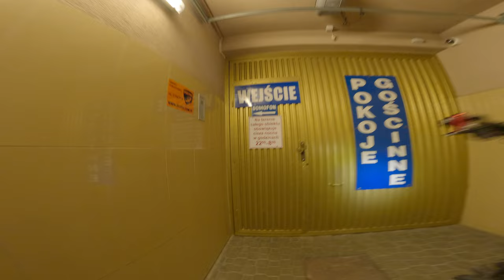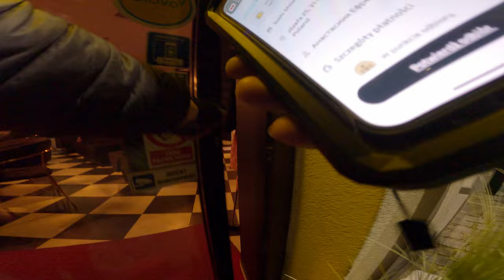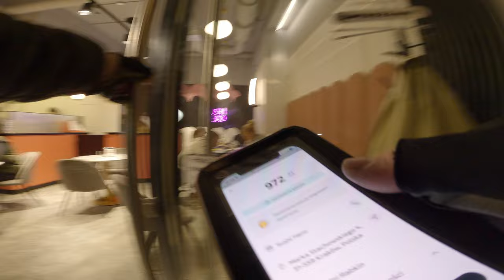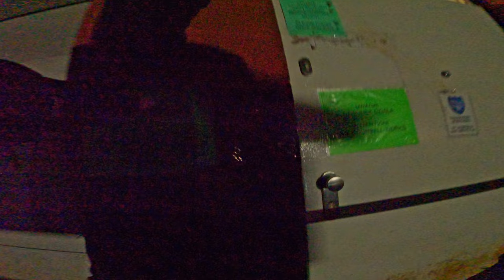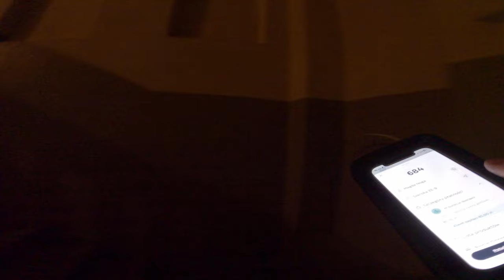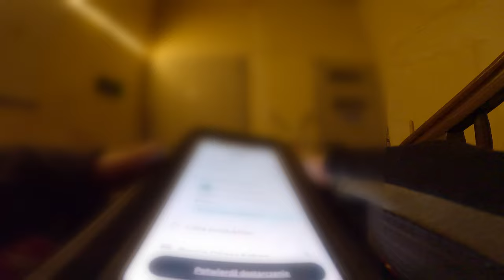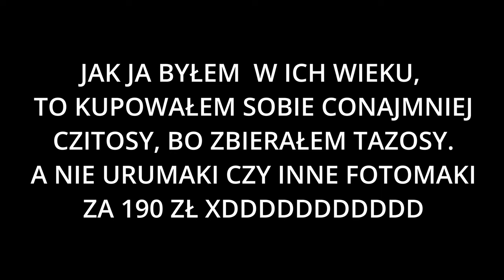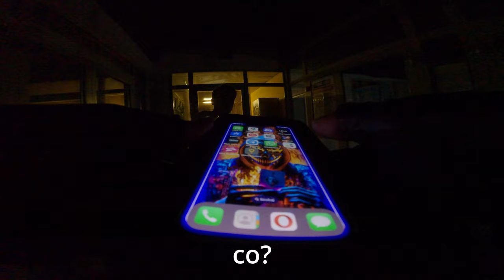GLOVO- CIEKAWY HOSTEL :P